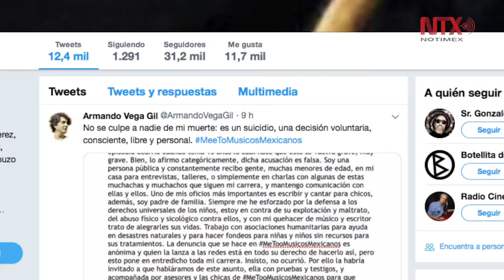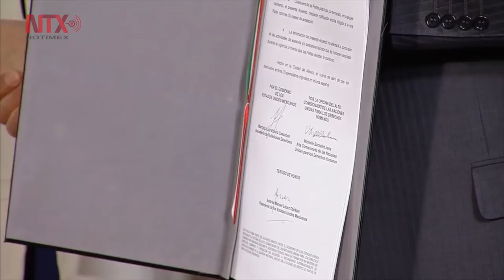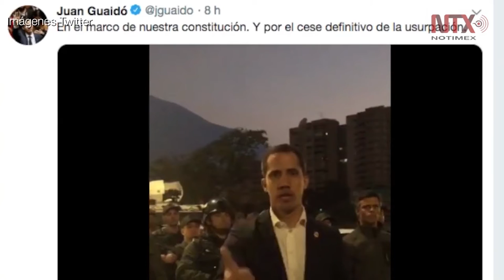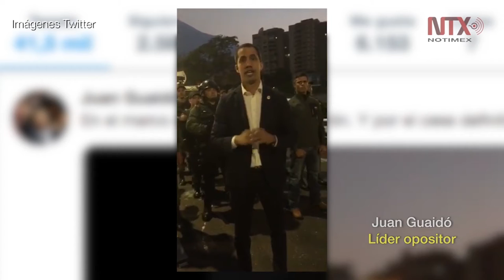Resumen anual: Abril